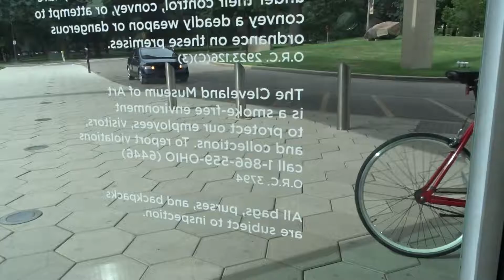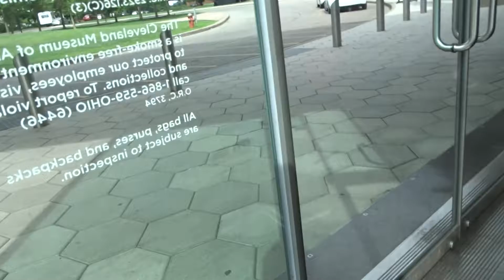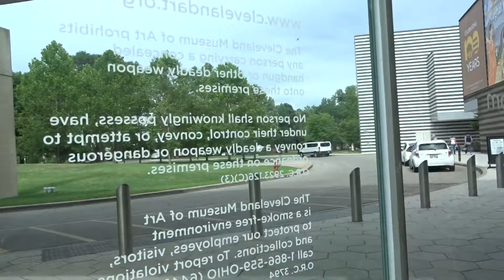c 2016 lasn cleveland oh 751 wayne stenehjem mentally cognitively impaired retarded nd ag